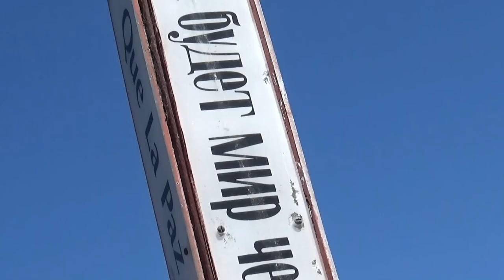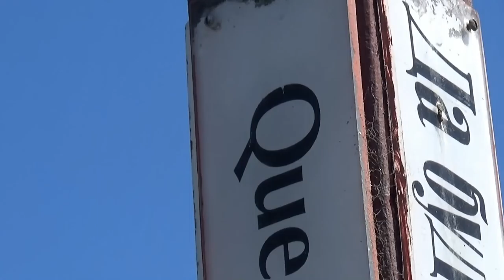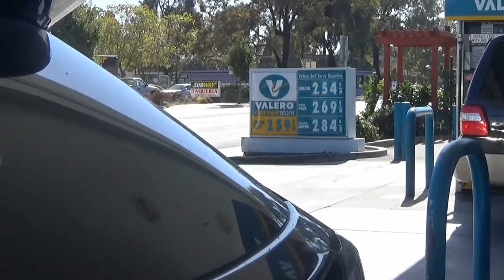США 4130: Воскресенье в Санта Круз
Воскресенье в Санта Круз
Ссылки на канале SiliconValleyVoice /школа Михаил Портнов: